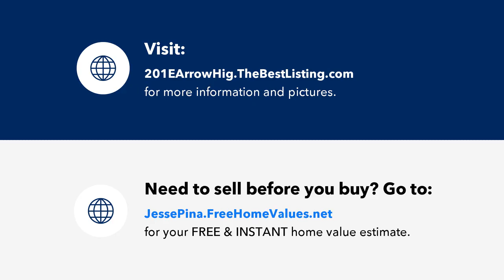201 E Arrow Highway, Glendora, CA Presented by Jesse Pina.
Contact Jesse Pina for more information.

Charming Cozy 3-bedroom, 2-bath mobile home at 201 Arrow Hwy, Space 52. Featuring a spacious living area, modern kitchen, and comfortable bedrooms, this home offers a perfect blend of comfort and convenience. Enjoy outdoor relaxation in the private yard and take advantage of community amenities. Ideal for anyone looking for a welcoming home in a desirable location.